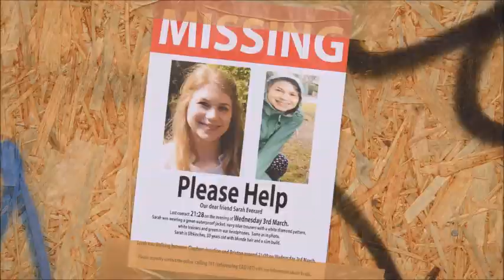Story of Sarah Everard's murderer London police officer Wayne Couzens sent to prison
Story of Sarah Everard's murderer London police officer Wayne Couzens sent tp prison